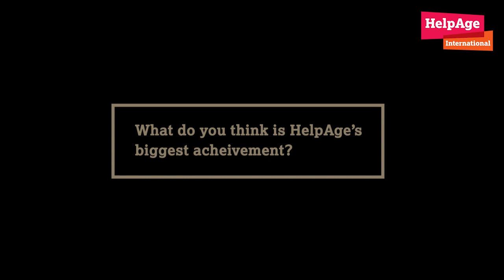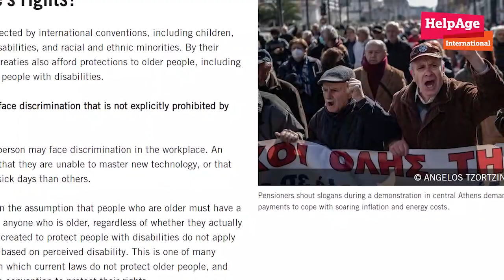HelpAge at 40: A Conversation with Mark Gorman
Join us for a special interview with Mark Gorman, Global Ambassador for HelpAge International, as he reflects on the organisation's 40-year journey. Gain insights into HelpAge's evolution, impactful moments, and future. Discover how HelpAge continues to make a difference in the lives of older people worldwide.